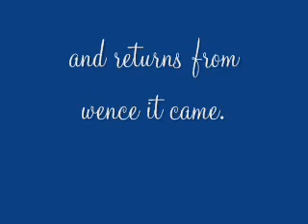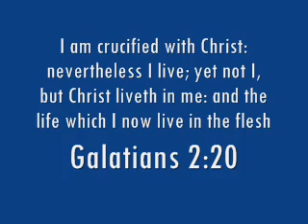DIBC Sports Camp June 5 2007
Lovley